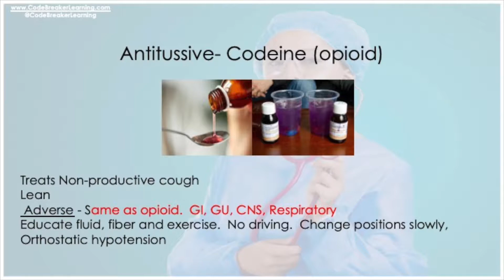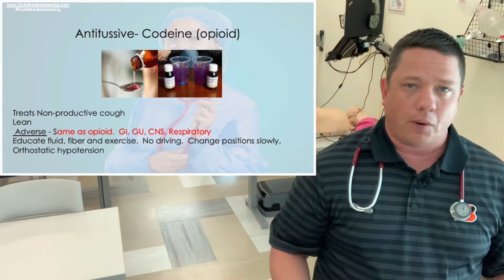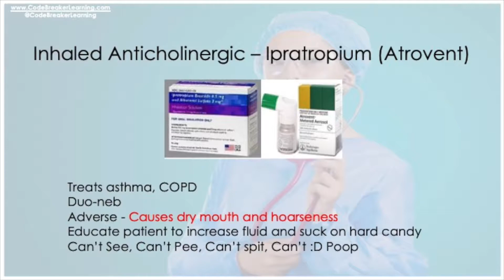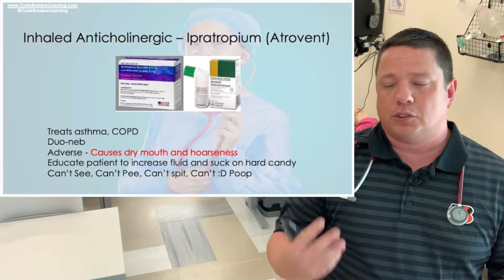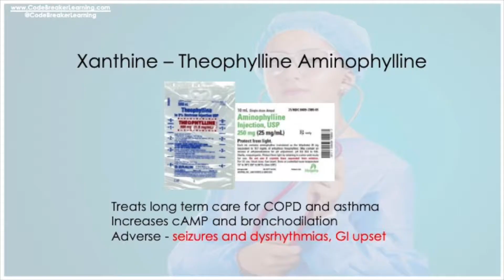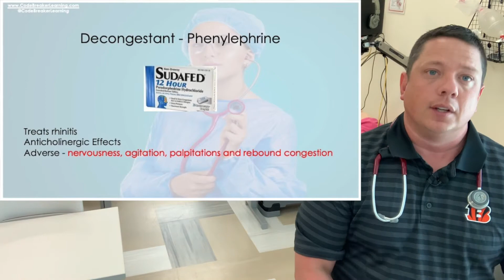Respiratory Pharmacology NCLEX Review Lesson 2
Comprehensive pharmacology education for students taking their NCLEX.  This NCLEX prep review video for pharmacology includes respiratory medications, indications, adverse effects and considerations.  This will allow students to understand what to look for, application and patient education.